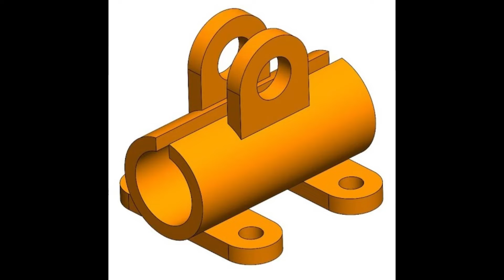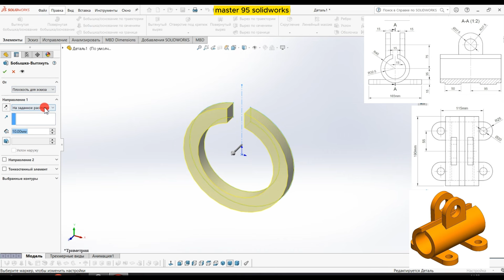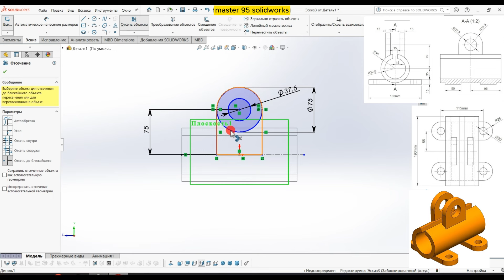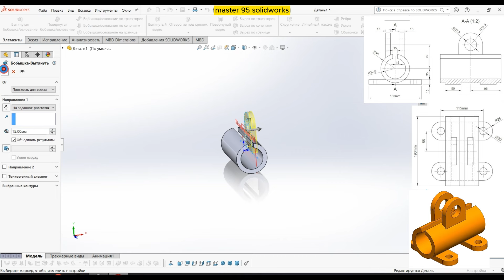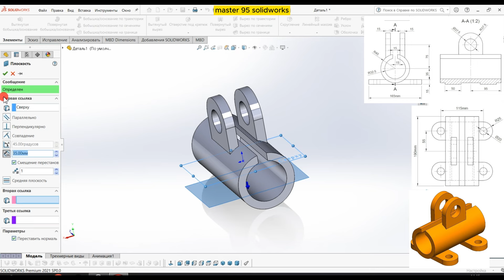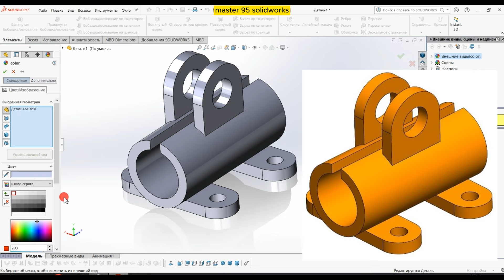solidworks swept boss/base. solidworks wrap. solidworks dome.